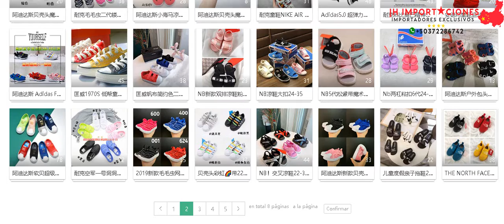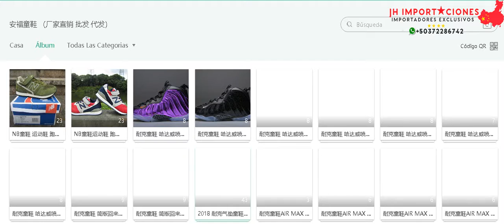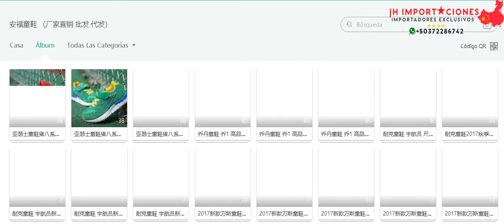Catalogo26 Niños Proveedores Chinos Alta Calidad